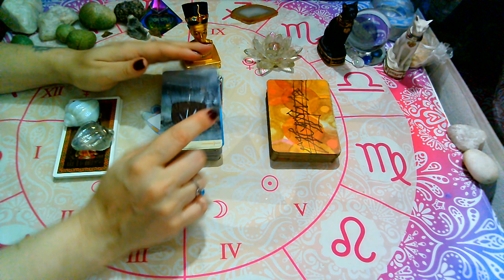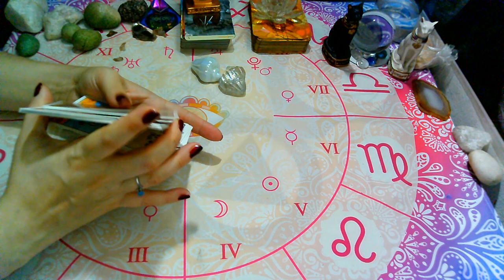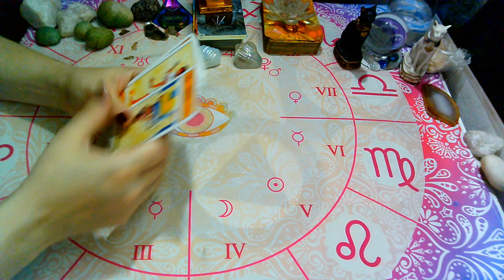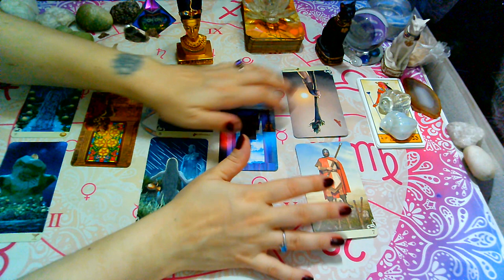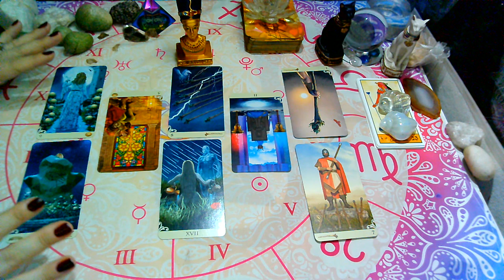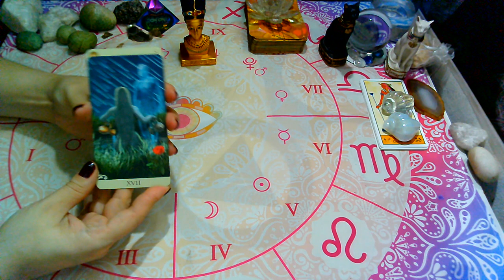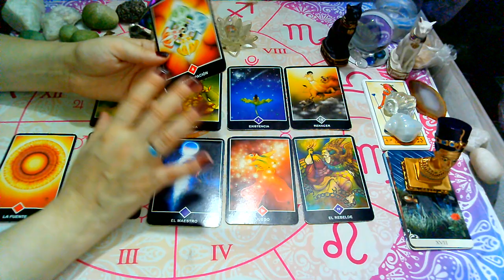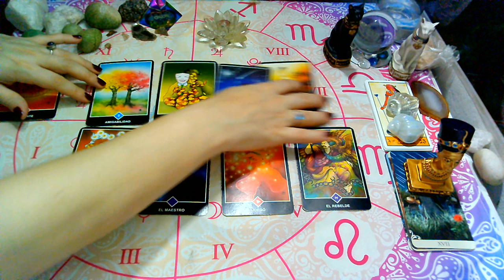Sigo ESPERANDO a mi Persona Especial/Ex? O es momento de Pasar Pagina-2021-TAROT INTERACTIVO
TAROT INTERACTIVO

💜FanPage FACEBOOK :
@Supernova tarot

Creative Commons.